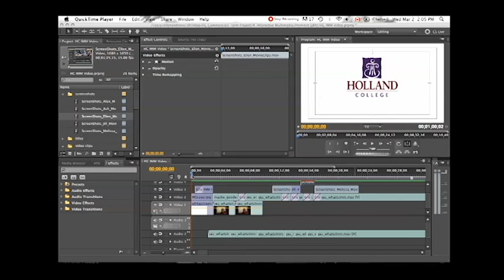Interactive Multimedia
Find out more about Holland College's Interactive Multimedia program